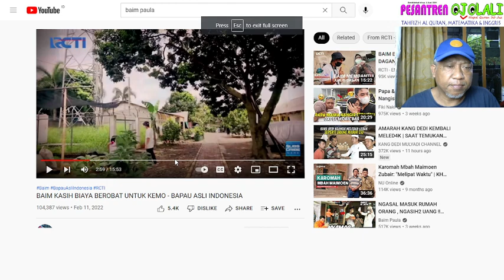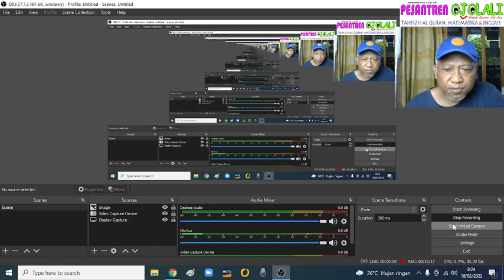banjir air mata Baim Wong. Kedermawanan Baim seperti angin yang berhembus!